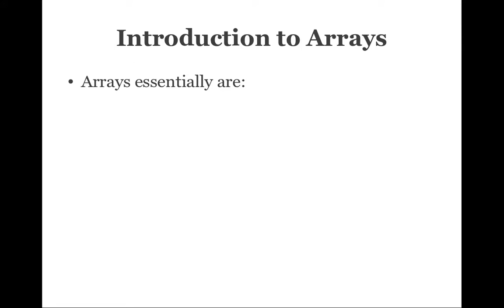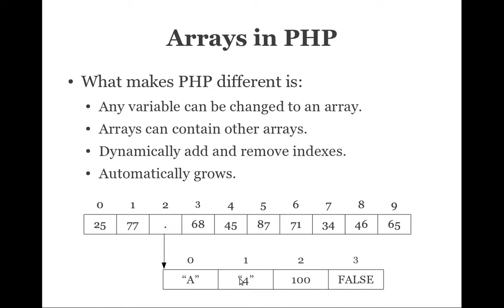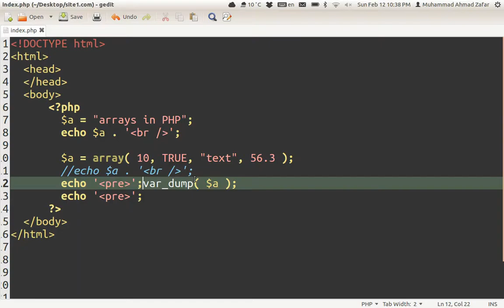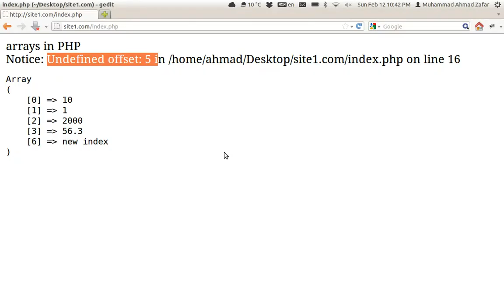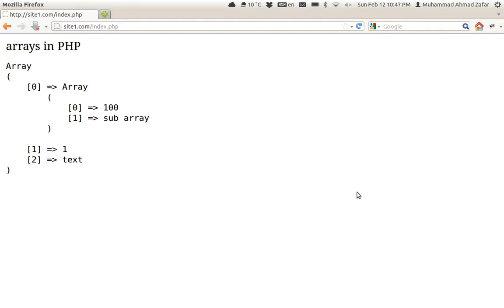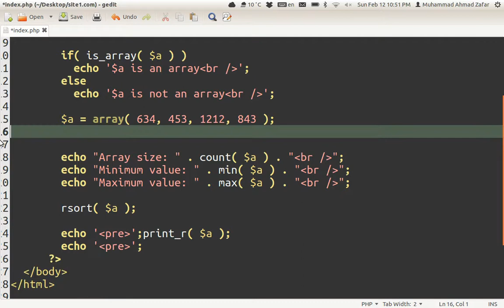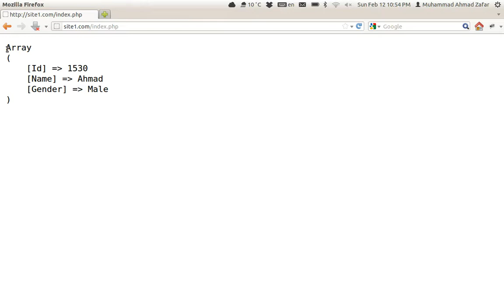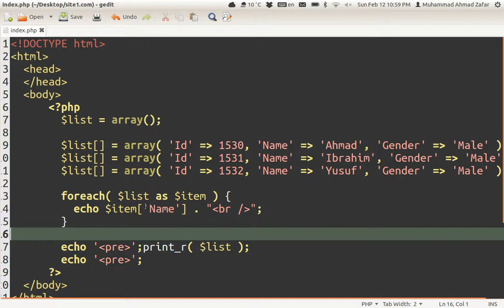Arrays in PHP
Learn what makes PHP Arrays so powerful and flexible. This video also covers Associative Arrays